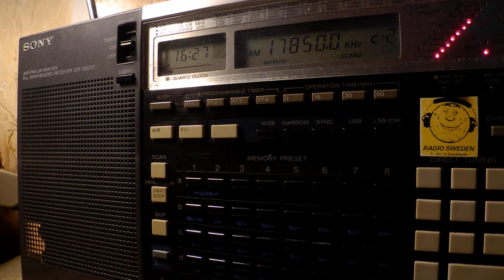18 06 2017 Radio Voice of Independent Oromiya in Oromo to EaAf 1625 on 17850 Issoudun